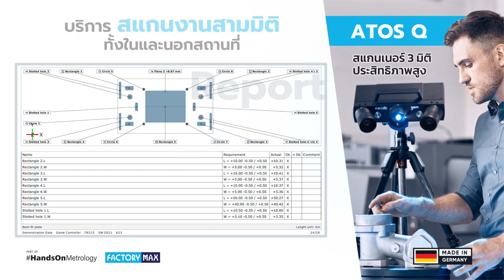3D Scanning Service บริการสแกนงานสามมิติทั้งในและนอกสถานที่ จาก Factory Max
บริการสแกนงานสามมิติทั้งในและนอกสถานที่ จาก Factory Max ด้วยเครื่องสแกนจากแบรนด์ชั้นนำระดับโลก HandsOnMetrology ครอบคลุมชิ้นงานทุกขนาด

มี Certificate การันตีคุณภาพด้วยมาตรฐาน !
💯ISO 17025
💯ISO 10360
💯PTB
💯NIST

🧑‍💻ปฏิบัติงานด้วยทีมวิศวกรผู้เชี่ยวชาญเฉพาะทาง ที่จะทำให้คุณได้ไฟล์งานที่มีความเที่ยงตรงและความละเอียดอย่างสูงสุด

ดูรายละเอียดบริการเพิ่มเติม